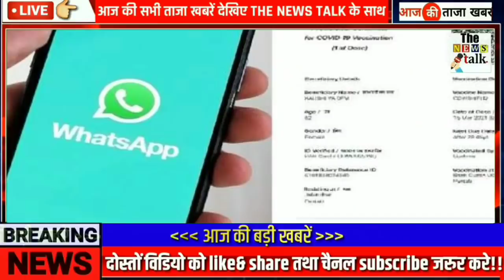अभी अभी : 11 अगस्त 2021 की बेहद चौंकानेवाली खबर, मुख्य समाचार | 10 August 2021 taza khabre PM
आज 11 अगस्त 2021 आज की बडी़ खबरें | देश के मुख्य समाचार 10 अगस्त 2021 taza khabre PM

Nonstop News ! आज 11 अगस्त 2021 के मुख्य समाचार, PM Modi news, Today_Breaking_News, Headlines
Today Breaking News ! आज 11 अगस्त 2021 के मुख्य समाचार, PM Modi news, GST, sbi, petrol, gas, Jio, 11 अगस्त 2021 Nonstop News

Today Breaking News ! आज 11 अगस्त 2021 के मुख्य समाचार, PM Modi_news, GST, sbi, petrol, gas, Jio Today Breaking News ! आज 11 अगस्त 2021 के मुख्य समाचार, PM Modi news, GST, sbi, petrol, gas, Jio

Today Breaking News ! आज 11 अगस्त 2021 के मुख्य समाचार बड़ी खबरें PM Modi, SBI, weather, Bank, CAB , Jharkhand Election result live Nonstop News | आज की ताजा ख़बरें | News Headlines | 11 अगस्त 2021 | Fatafat khabren || today news [WEATHER NEWS Today] सम्पूर्ण भारत का 11 अगस्त 2021 का मौसम पूर्वानुमान